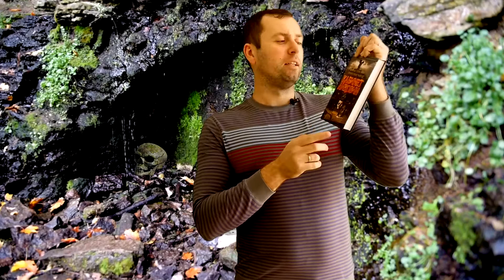"Кабинет диковин" от Линкольна Чайльда и Дугласа Престона. ТРИЛЛЕР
Долгожданная третья книга цикла. Знакомимся с семьей Пендергаста.